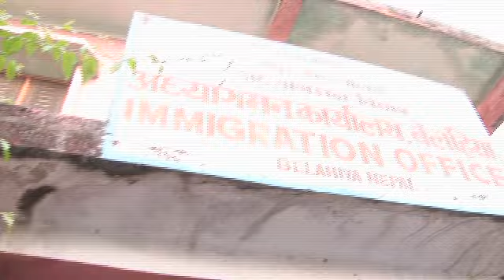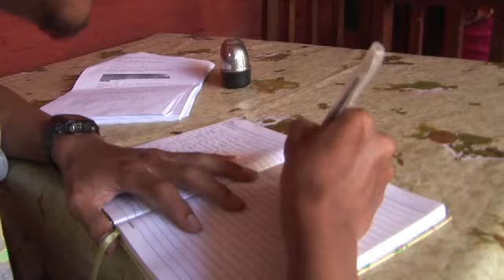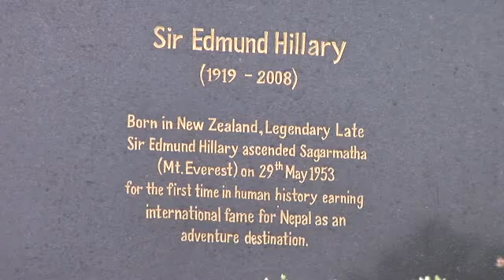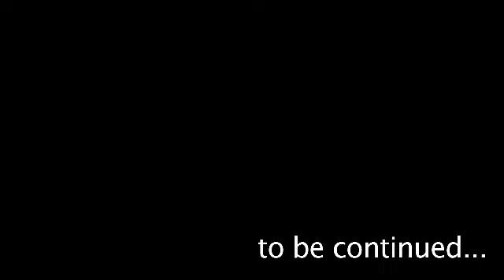SAGARMATHA Behind The Scene (Part 2)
"THE JOURNEY OF SAGARMATHA Part 2"
Behind The Scene (Part 2) from the movie SAGARMATHA.
In Cinemas 28 NOVEMBER 2013.

Sagarmatha is an Indonesian road-movie directed by Emil Heradi.
The movie is about two best friends Shila (Nadine Chandrawinata) and Kirana (Ranggani Puspandya) who traveled to Nepal to climb the Himalayas just like their dream when they were both students.

This video is directed by Anggi Frisca & Angela Halim
Camera : Budi Setiawan & Anggi Frisca
Editor : Anggi Frisca & Jawa Dolphin
Produced by Sinema Kelana